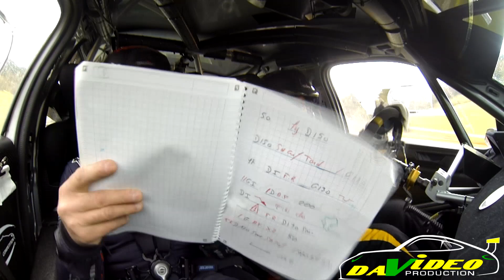Rallye Ain Jura 2019 ( le film )